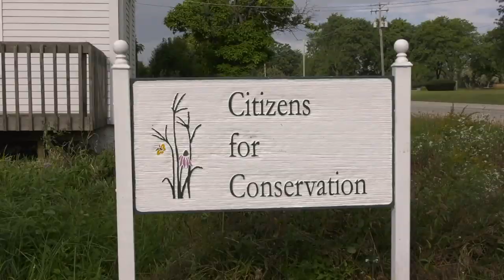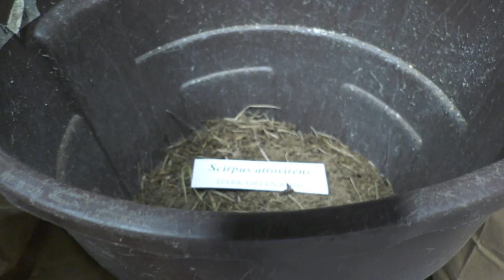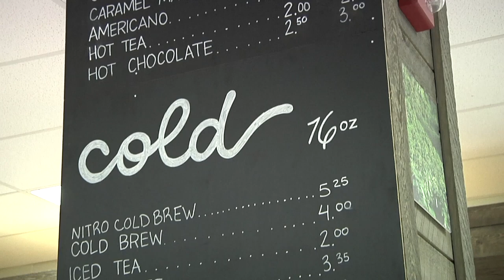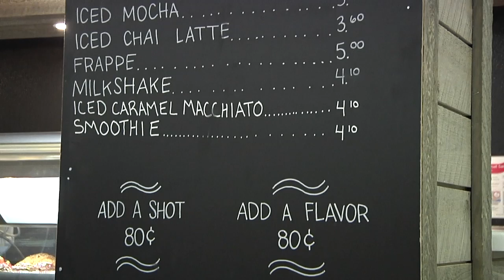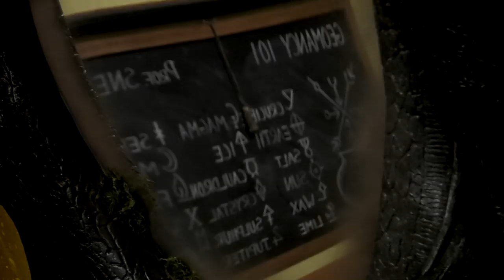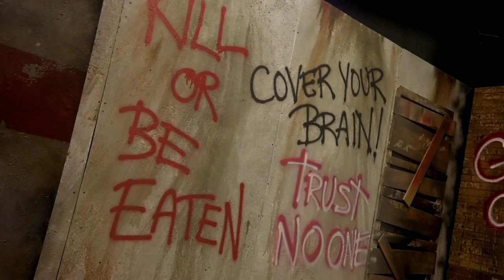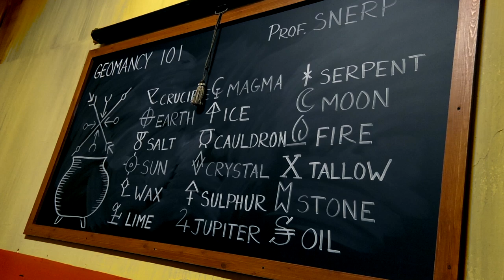BHS-TV Episode 10-9-19